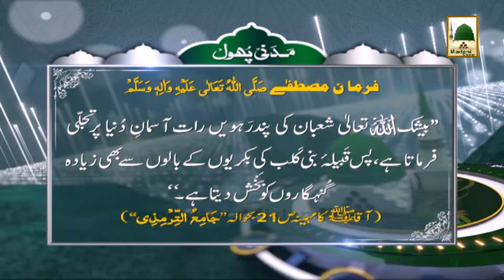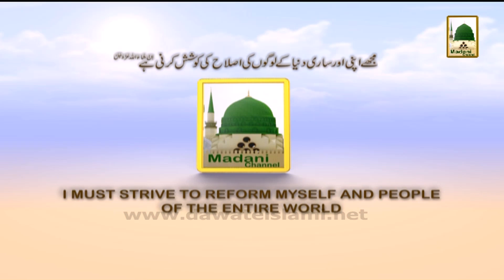15 Shaban ki Fazilat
Madani Phool 11 - 15 Shaban ki Fazilat (1)